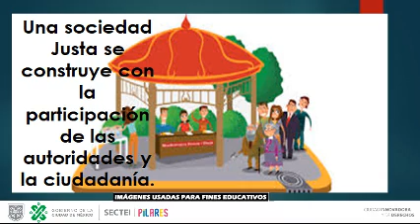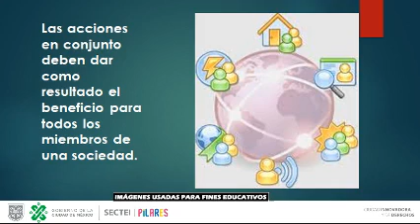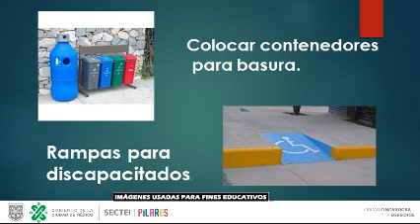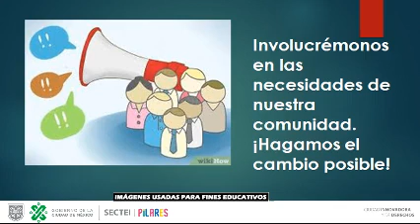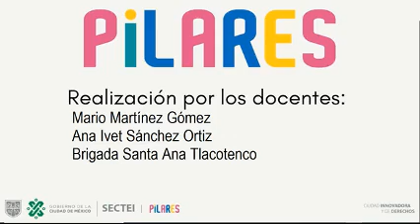Formación Cívica y Ética, Secundaria, segundo grado.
PILARES Región Sur.